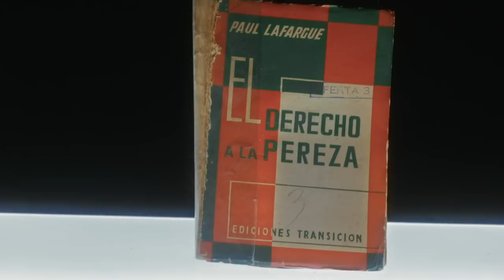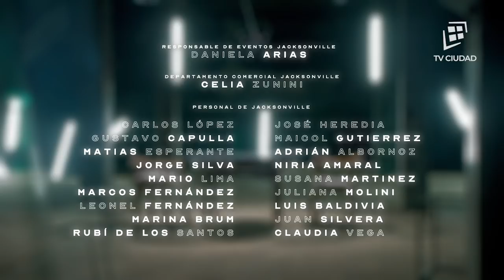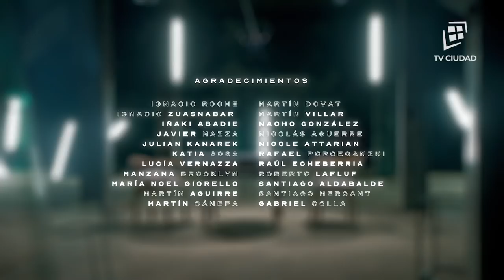De Cerca | Capítulo 2: Edgardo Novick